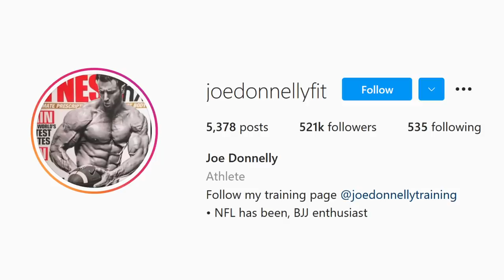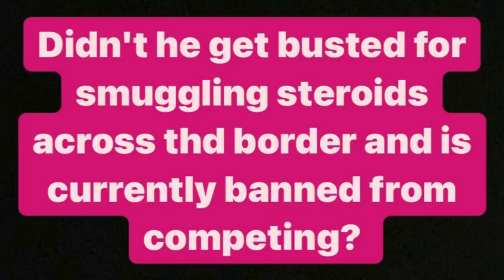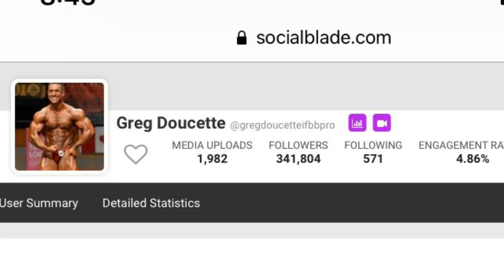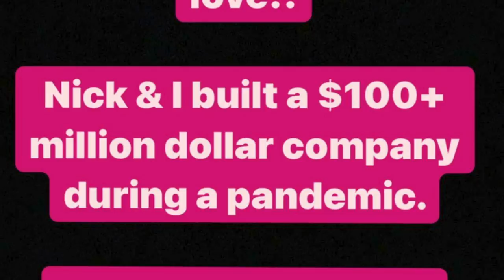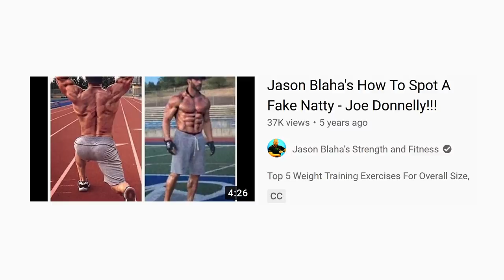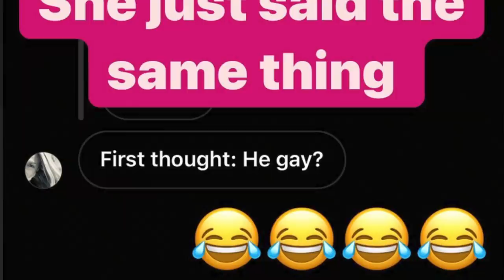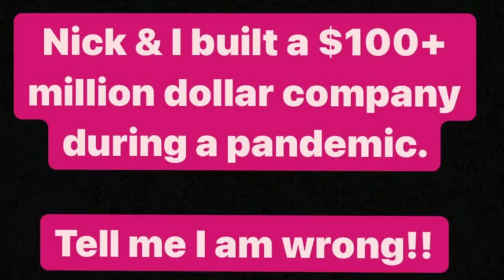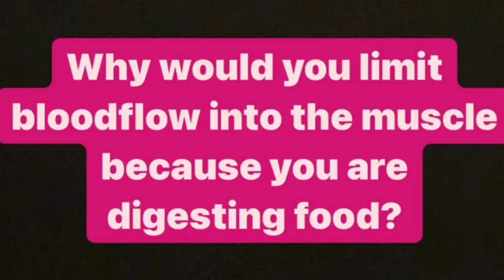Fake Followers, Lies, And Personal Attacks? || Joe "Ad Hominen" Donnelly